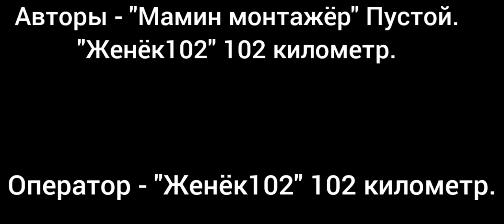Motor Depot | Пятый кадр.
У нас есть группа в ТГ: Конвой Д.Пустого - Дальнобойное братство. суда я выкладываю видео которые есть у нас в группе по Motor Depot.